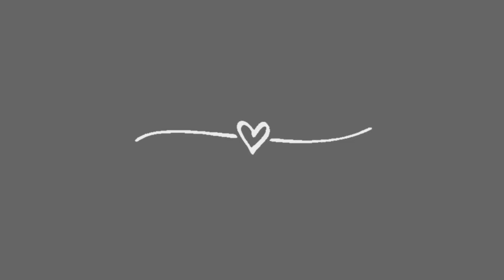Aesthetic Christmas Intros( download link in description box) PART 2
UPDATE:
Had some issues with the download link, so I removed it. kindly, download this video and crop out the portion you need.